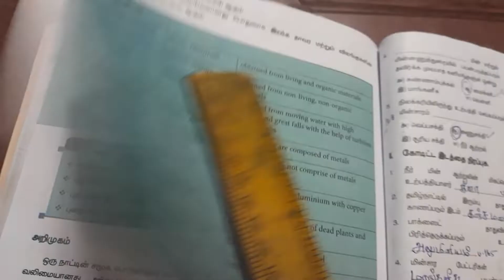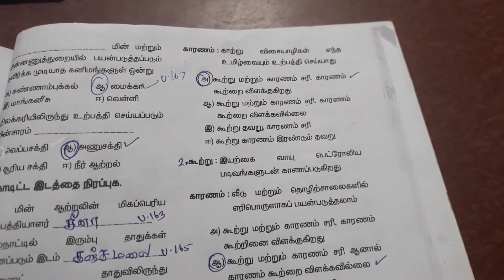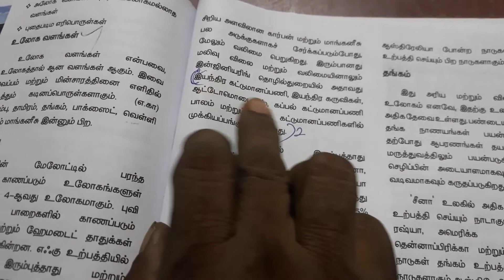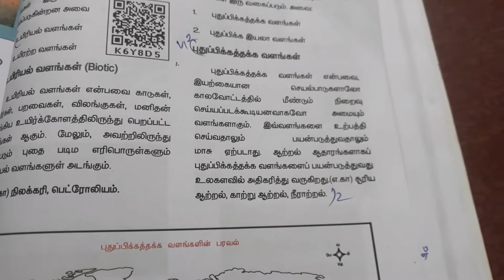வளங்கள் 7ஆம் வகுப்பு சமூக அறிவியல்@dm-1965/7th Social Science Q&A/2nd Term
வளங்கள்/7ஆம் வகுப்பு சமூக அறிவியல்-புவியியல் வளங்கள்  மதிப்பீடு வினா விடை.
7ஆம் வகுப்பு சமூக அறிவியல்
அனைத்து பாடங்களுக்கும்,அனைத்து வினாக்களுக்கும் விடைகள்👇